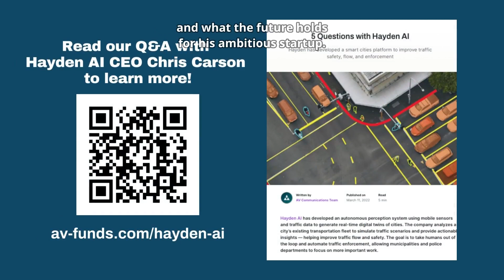One Startup To Know: Hayden AI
Learn how Hayden AI developed an autonomous perception system that creates digital twins of cities to help automate traffic enforcement.